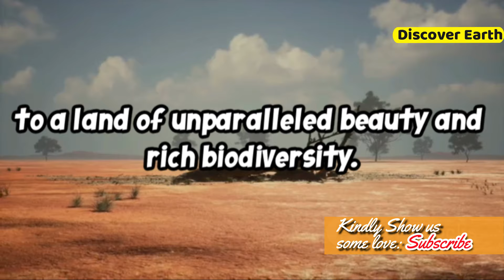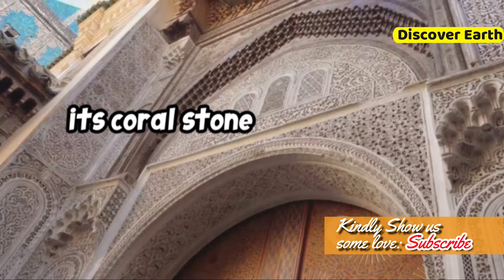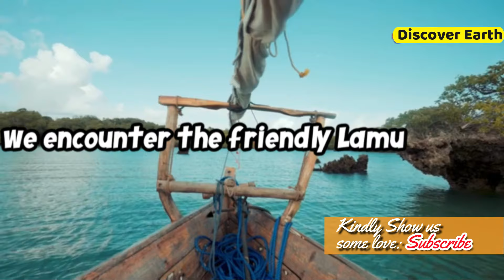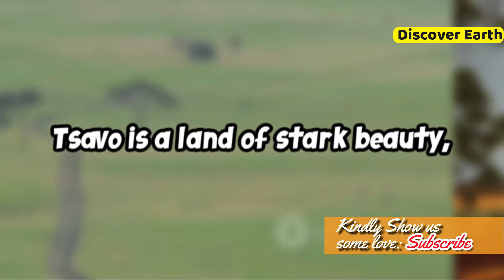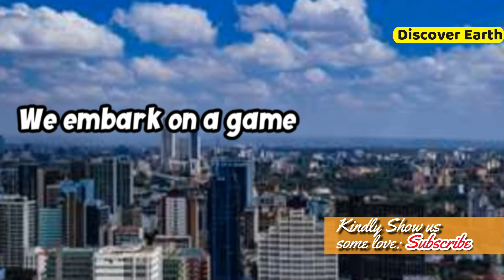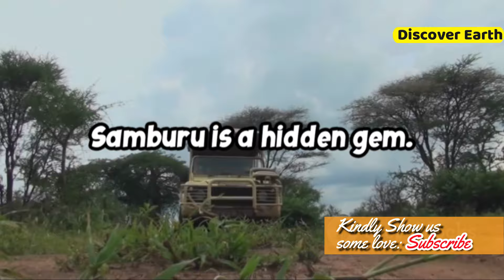10 Most Beautiful Places To Visit in KENYA!!!!!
Welcome to the World of Discoveries! Here, you will get to know the most fascinating and mind-blowing revelations we've encountered. So why not join us on this extra-ordinary journey of exploration and see for yourself just how thrilling the world can be?